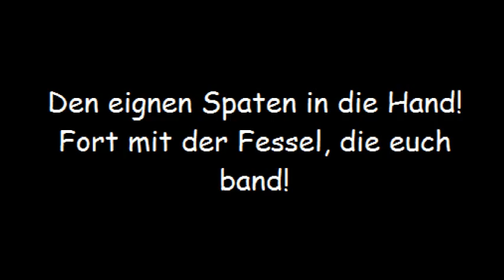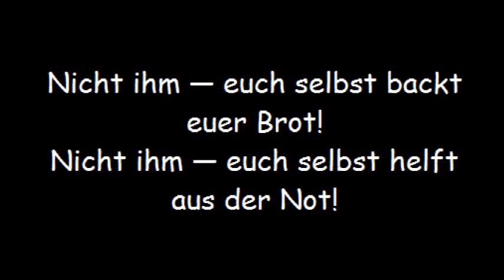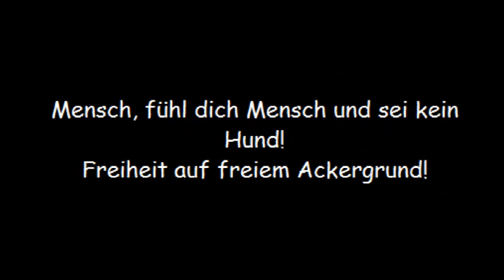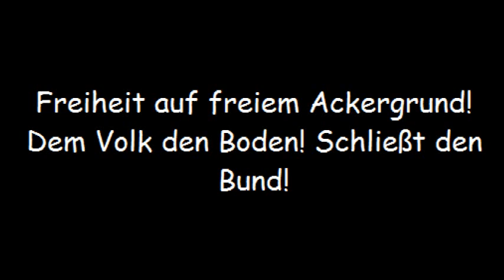Weckruf (Text: Erich Mühsam, 1909) - Christoph Holzhöfer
Weckruf (Erich Mühsam)

Die Augen auf! Erwachen
Aus Druck und Zwang und Staat!
Ihr Armen und ihr Schwachen,
Besinnt euch auf die Tat!
Die ihr dem Herrn den Spaten führt,
Die Häuser baut, das Feuer schürt, —
Sehnt ihr Euch nicht nach Brot und Land?
Den eignen Spaten in die Hand!
Fort mit der Fessel, die euch band!

In Reihen, Kameraden!
Die ihr die Arbeit haßt,
Mit der man euch beladen, —
Werft von euch eure Last!
Werft sie, wohin sie fallen mag!
Schafft selbst euch euern Arbeitstag!
Pfeift auf des Herren Dienstgebot!
Nicht ihm — euch selbst backt euer Brot!
Nicht ihm — euch selbst helft aus der Not!

Ans Werk! Die Kinder schreien
Nach Brot und Bett und Kleid!
Ans Werk, sie zu befreien
Aus ihrem Weh und Leid!
Ans Werk, ihr Männer und ihr Frauen!
Den Kindern gilt's die Welt zu bauen!
Mensch, fühl dich Mensch und sei kein Hund!
Freiheit auf freiem Ackergrund!
Dem Volk den Boden! Schließt den Bund!

Geschrieben im Jahre 1909 als Marschlied für den kurz vorher von Gustav Landauer ins Leben gerufenen Sozialistischen Bund.